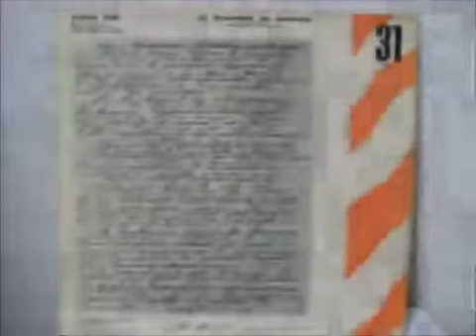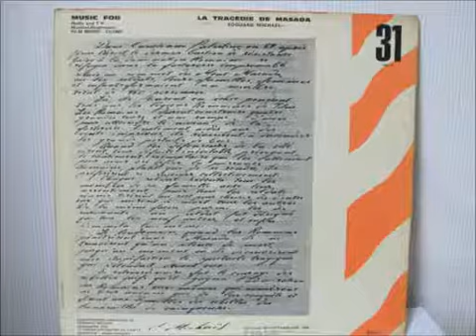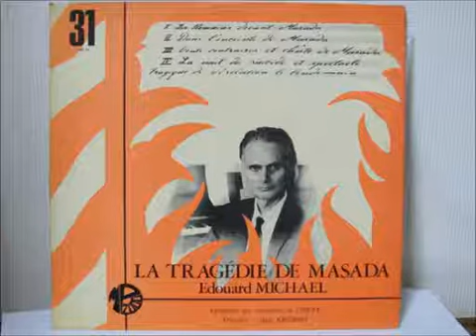Edouard Michael - Dans I'enceinte de Masada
まんが世界昔ばなし「ノアのはこ舟」の回で劇中のBGMとして使用された壮大なムードの楽曲です。
モンパルナス2000のアルバム『La tragédie de Masada』からの一曲。